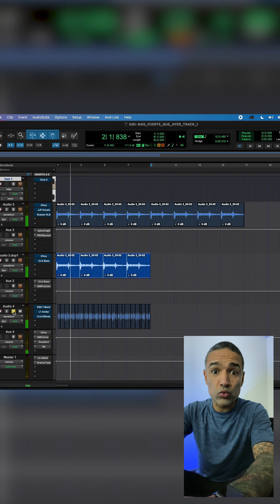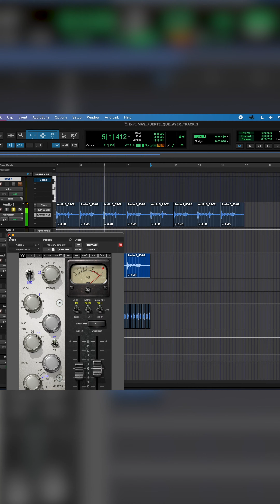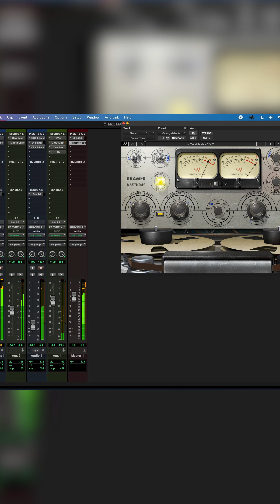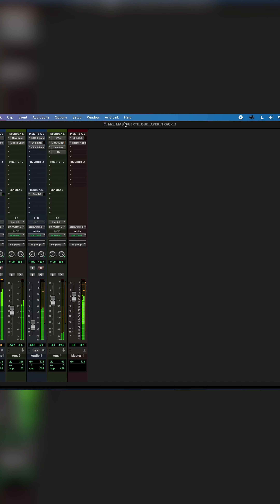Create Music for Short Film with your Mouth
After searching for the right music all over the internet, I decided to record the sounds that I had in my brain with with my mouth. Using several plugins I was able to make a masterpiece.
It is the first track; when the character is running.

Personal account on IG @vargastalk